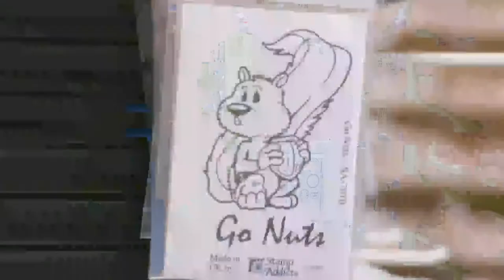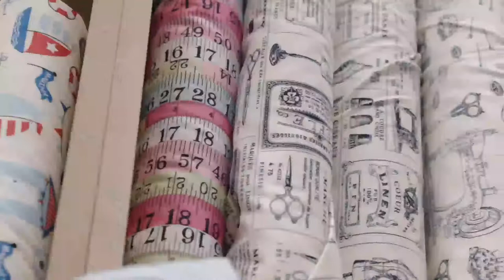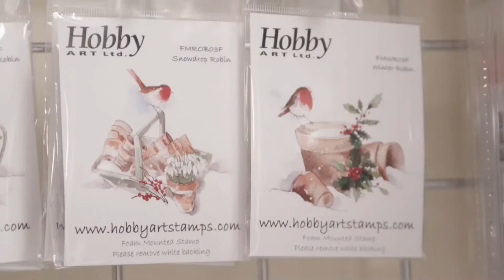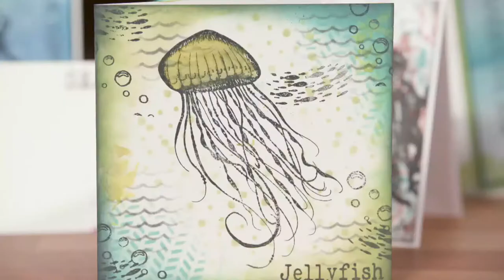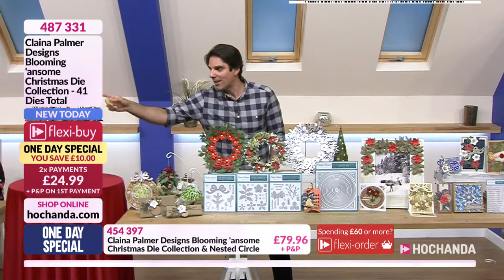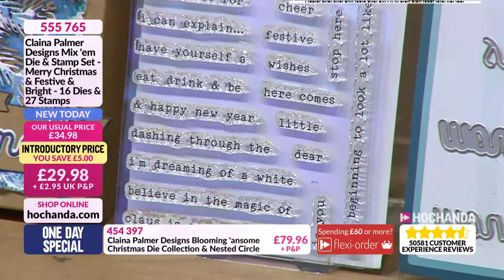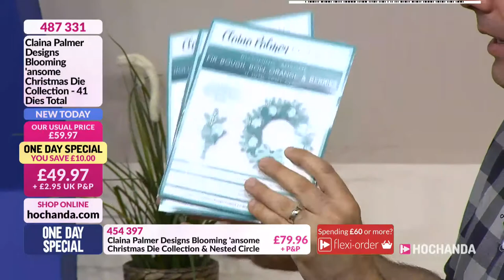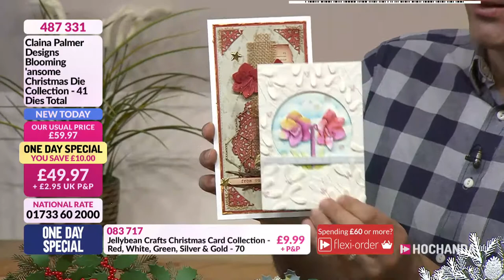Hochanda - The Home of Crafts, Hobbies and Arts